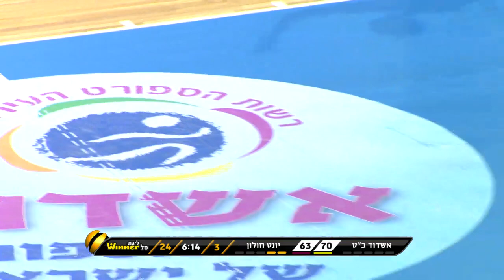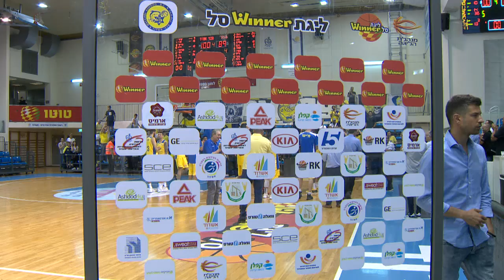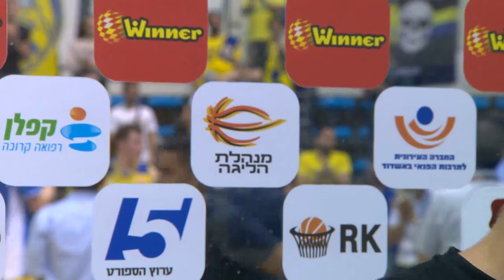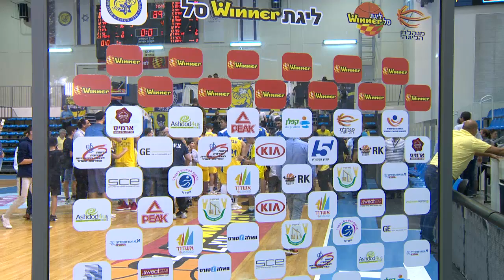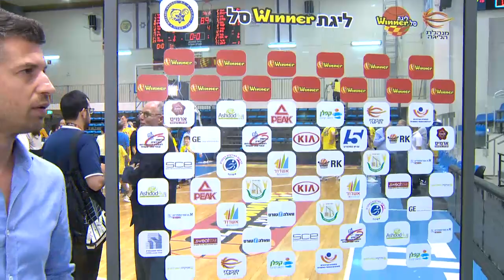משחק מלא, מחזור 33: מכבי אשדוד - הפועל חולון 89:100